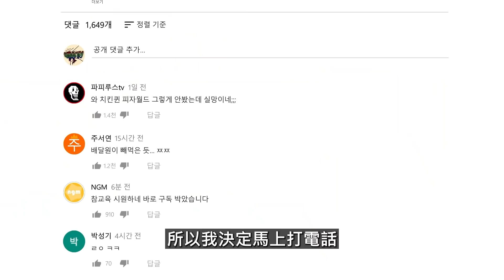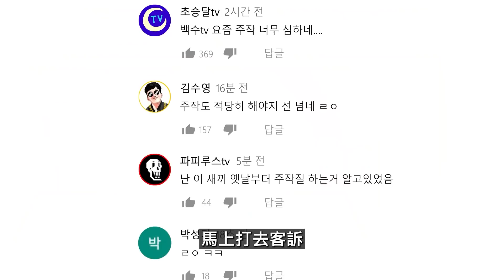[JJALTOON] 造假蟲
[發行 : Big Picture Team] [策劃 : B-Crispy] [製作 : Stroy Team]